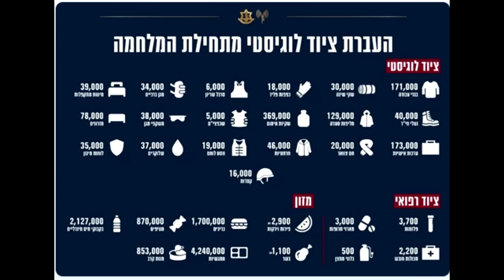המלחמה בישראל | היום ה-31